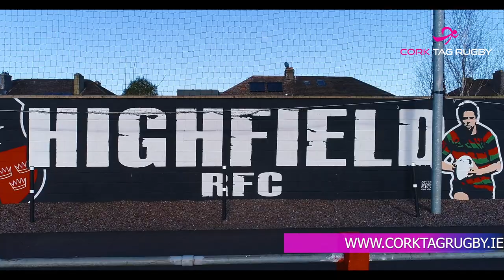Summer Leagues 2020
Join in the fun at Cork Tag Rugbys new leagues. Make great friends and play some really fun games. Anyone can come play so get in touch with Cork Tag Rugby and let it all begin.